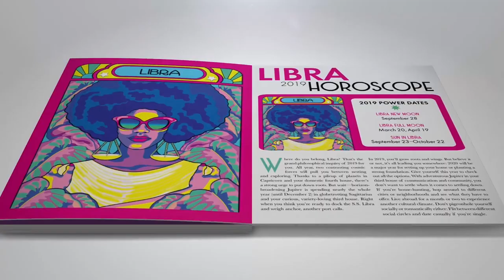2019 Horoscope Guide by The AstroTwins